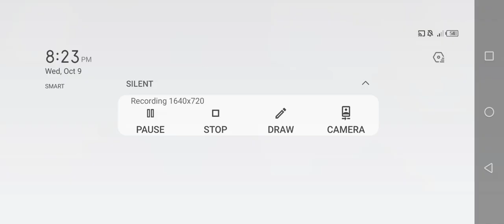Special forces Group 2 - New Big Desert [Zombie Mode Expert Part 2]🎬🎬🎬|Jamestutorialtv